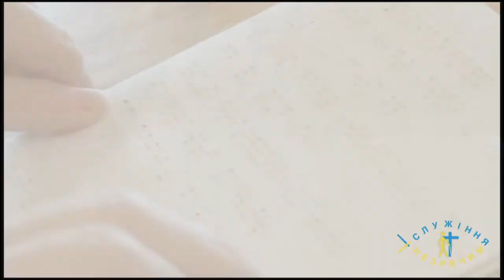02.16.2020 - "Свидетельство" - Людвиг Миних